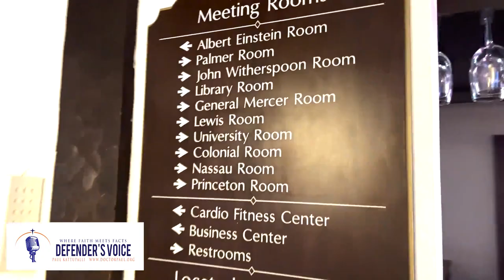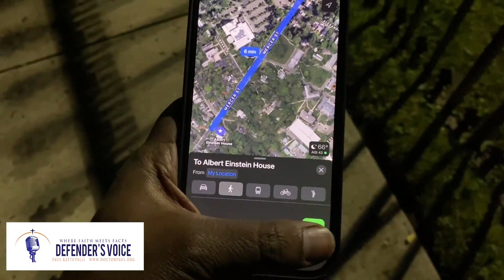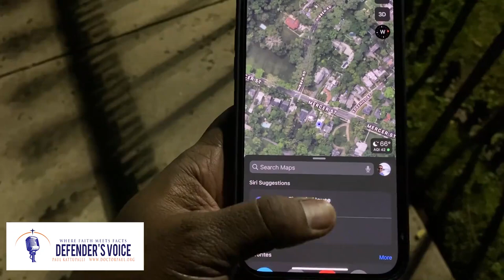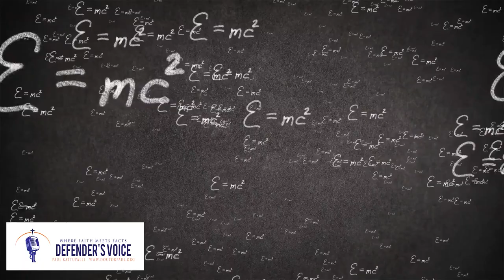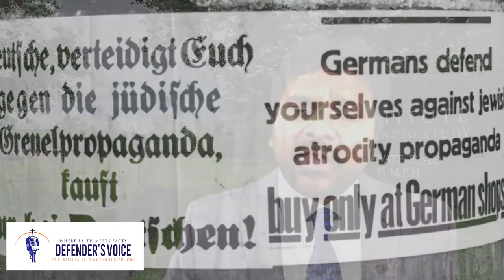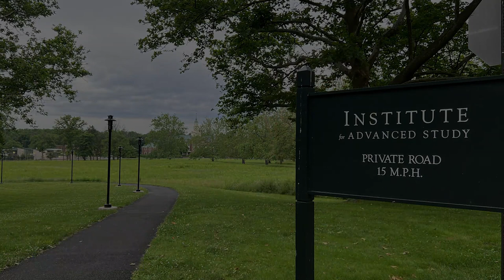God & Atheism in Albert Einstein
Albert Einstein still reigns as the most iconic scientist of our modern world. Did he believe in God? If he did, what kind of a God did he believe in? In today's episode, Dr.Paul explains the importance of Einstein's science in our modern world and then ends with a look at his religious views. Please visit us